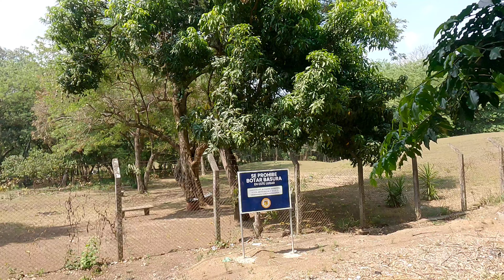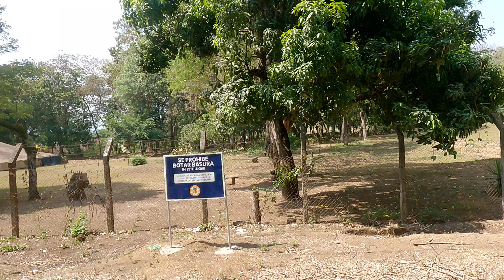NOS ENCONTRAMOS CON ESTE MISTERIO !!!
rumbo a AHUACHAPÁN nos encontramos con esto.